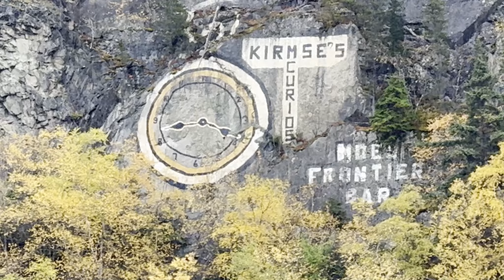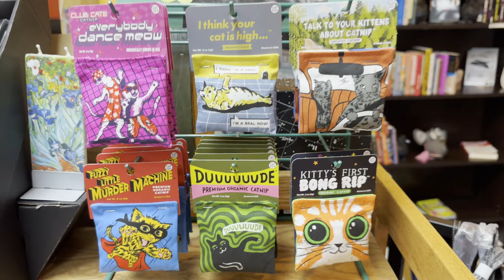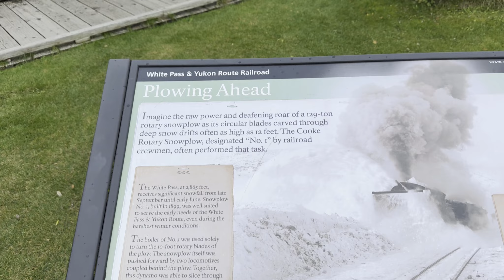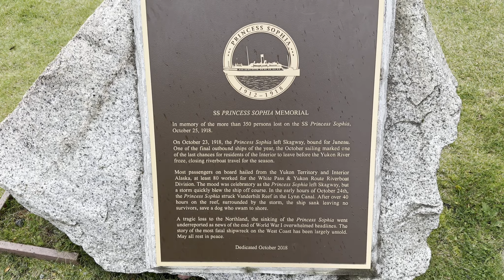A dad. Alaska Cruise Day 4 2024 NCL SKAGWAY TrainRide WhitePassYuKonRoute RailRoad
Just the life of a dad.